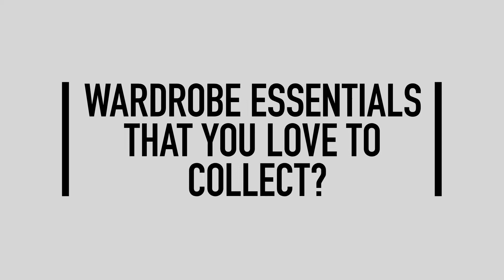Nikita Dutta's fashion tips for girls | Fashion Talk | Lifestyle | Bollywood Hungama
NikitaDutta in an exclusive interview with Bollywood Hungama answers some quirky and interesting questions about fashion & lifestyle. Don't miss!